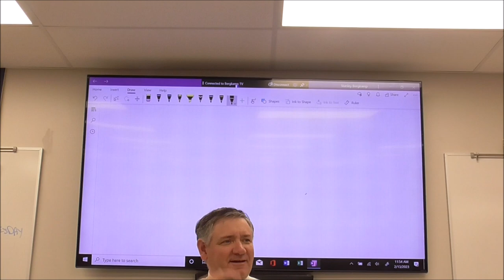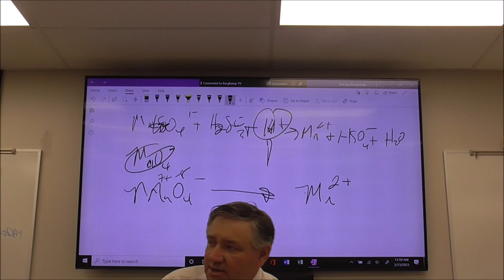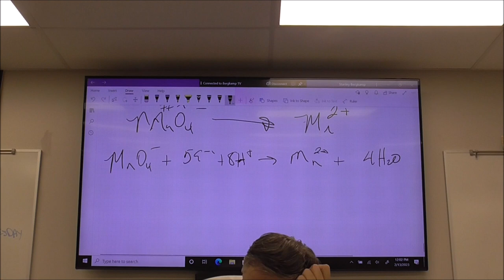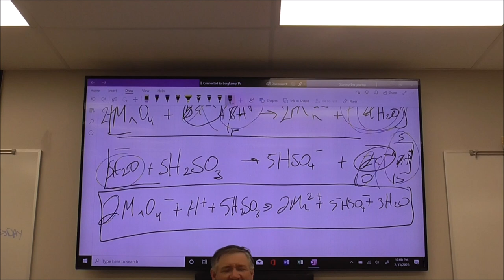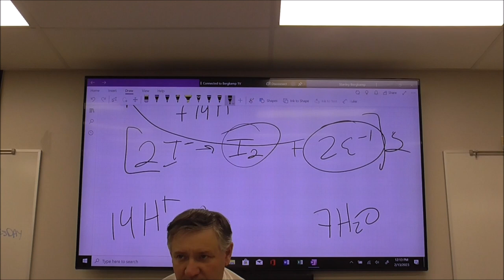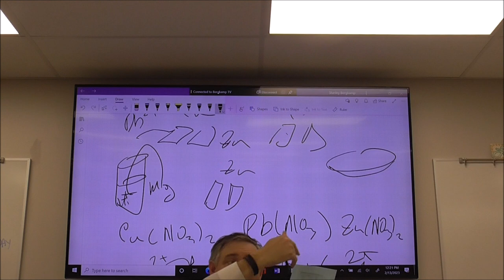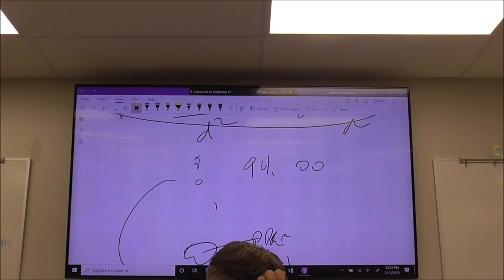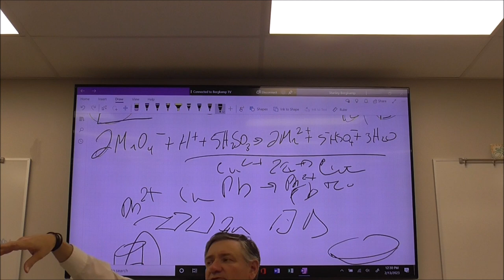AP Chem 2 13 2023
Introduce re-dox lab